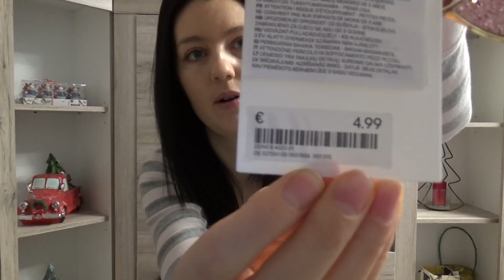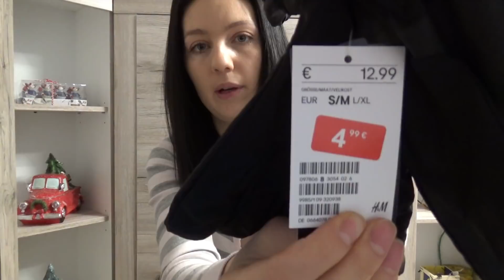Haul: Accesorii si articole vestimentare🛍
Buna, prieteni!
Astazi revin cu un nou Haul despre accesoriile achizitionate si cateva articole vestimentare. Va multumesc pentru vizionare! Pupici super mega pufosi 😘😘😘